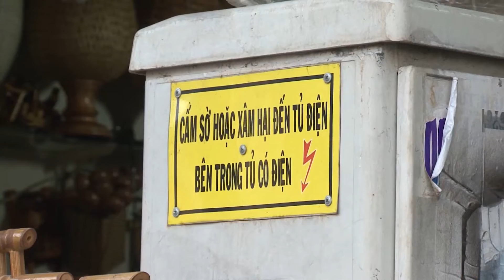Khi bình điện bị người dân xem thường - CCC Tập 134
"Camera Cận Cảnh" - chương trình truyền hình thực tế cập nhật những thông tin mới nhất về tình hình an ninh, xã hội, trật tự an toàn giao thông tại Việt Nam.

Chương trình được phát sóng vào 20h30 chủ nhật hàng tuần trên HTV9.